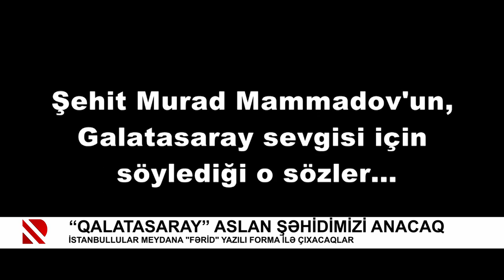“Qalatasaray” aslan şəhidimizi anacaq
İstanbullular meydana "Fərid" yazılı forma ilə çıxacaqlar